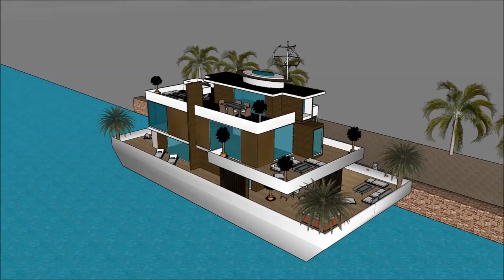Sims property investment floating mansion sims properties development & management inc Houseboat de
The houseboatzania launching an innovative high-end luxury yacht houseboat home design potentially as a display of in Sims of the Sims property investment floating mansion sims properties development & management inc  Houseboat de.

The collection of sims concepts - Houseboatzania of Sims property investment floating mansion sims properties development & management inc  Houseboat de consists of high luxury and architectural art pieces in minimalism combined with living on the waterfront of the harbour of

The sims houseboat yacht design has the basis to sustain living with high standards and contemporary structural design at Sims property investment floating mansion sims properties development & management inc  Houseboat de with numerous of prospects for excessive living and celebrating the desire of life worldwide: